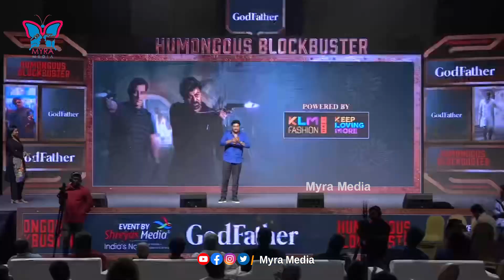ఎప్పుడూ హిట్ మీ పక్కనే ఉండాలి Actor Sunil Superb Speech @ Godfather Blockbuster Success Meet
Some of our top Playlists you might be interested